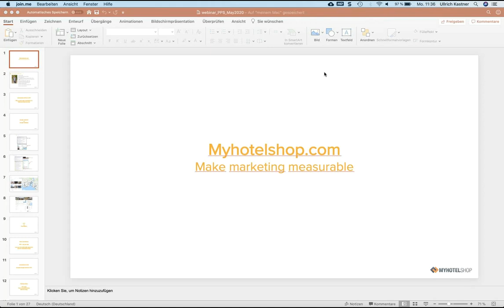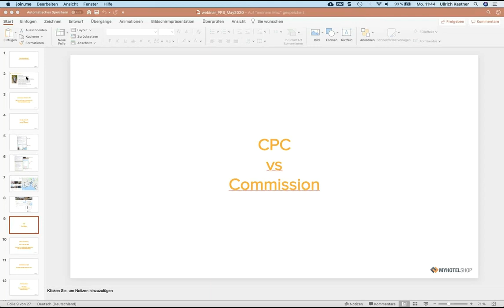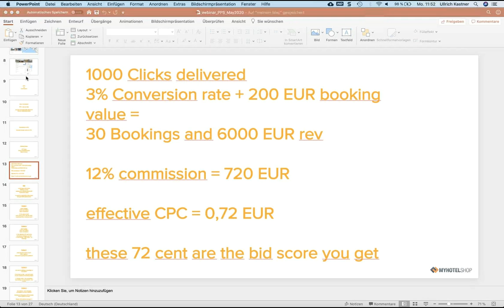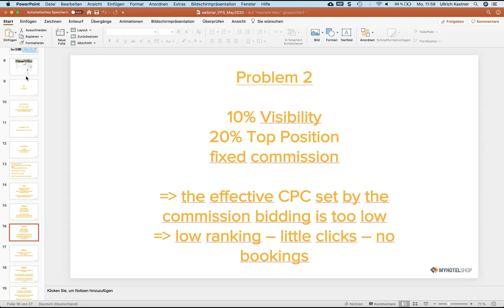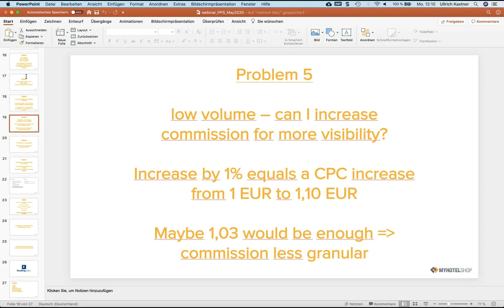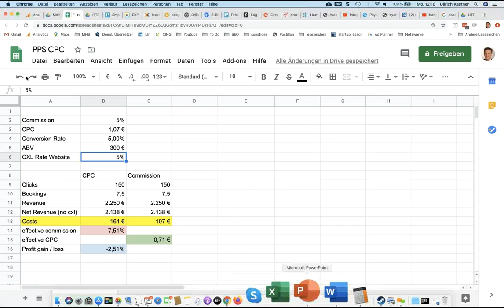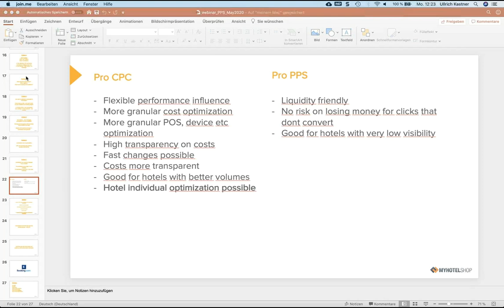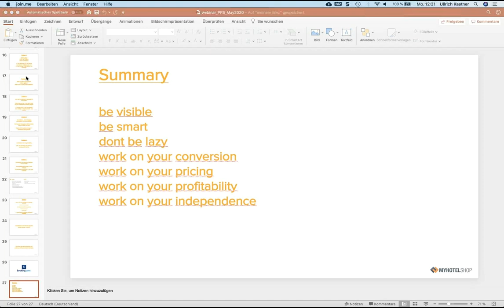Google: Pay Per Stay | English | myhotelshop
Ulli Kastner, founder and CEO of myhotelshop, gives an overview of the current changes, challenges and opportunities for Google Hotel Ads with the Pay per Stay model. We also draw a comparison to other available business models to show the advantages and disadvantages of this new model.